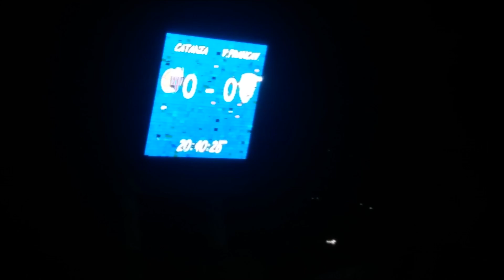Catania - Virtus Francavilla 1 - 0 : 29/01/2018